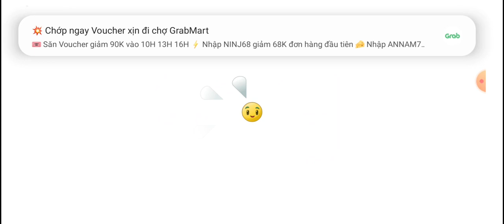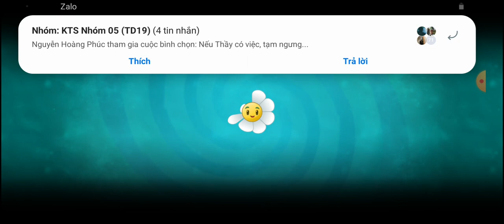PvZ 2 - Epic Quest : Murkadamia Nut!